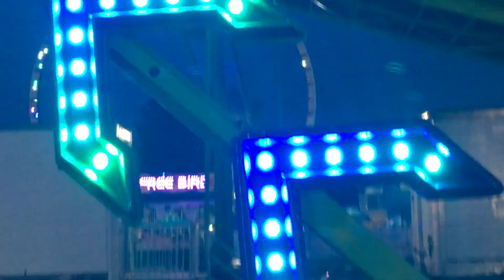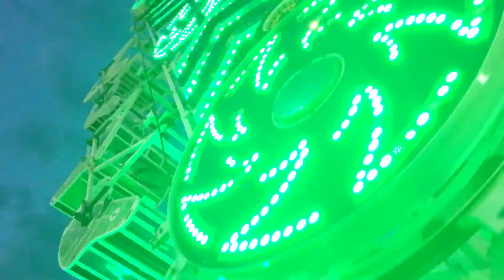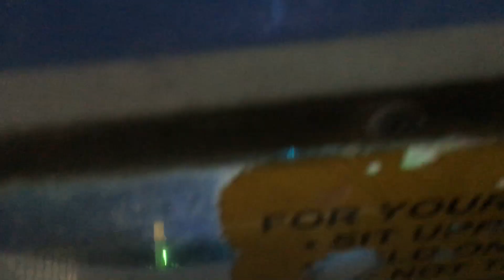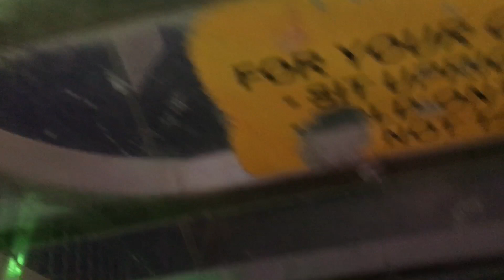Going on the zipper at the spree